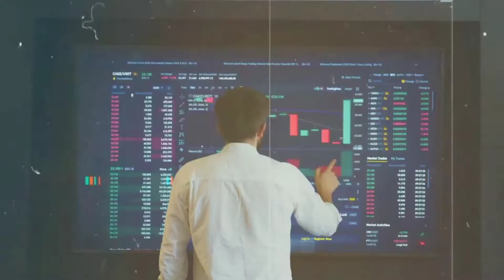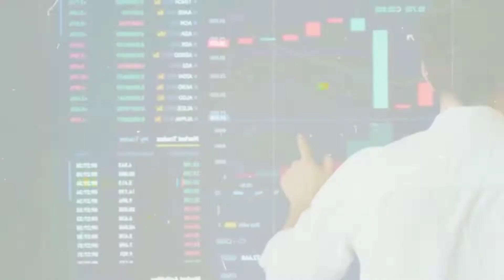Does the Valley Of Planets Exist On Earth ? | The Strangest Valley On Earth Exposed